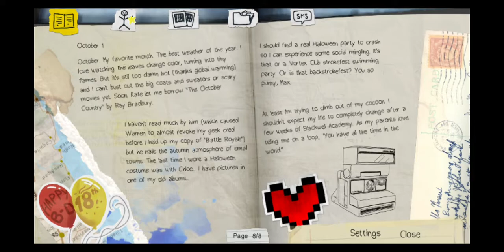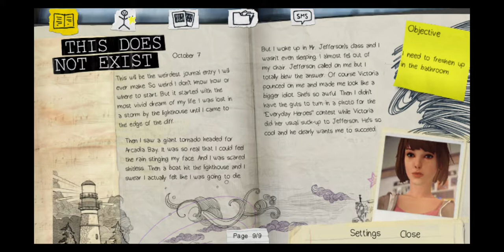Life is Strange Ep. 1: Chrysalis Mobile version Part 1 Gameplay Walkthrough - Android